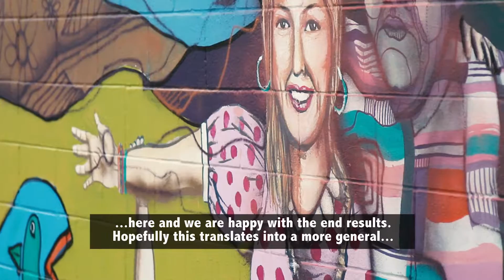South El Monte's Newest Mural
South El Monte Arts Posse collaborates with Mexicali Rose and Mexican muralists, Alonso Delgadillo and Fernando Mendez Cordona, to create South El Monte's newest mural.